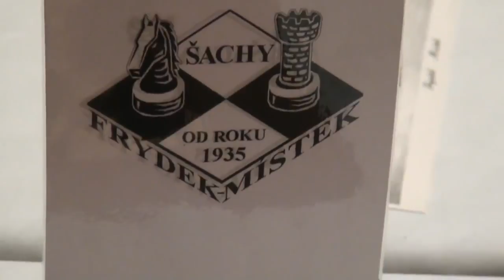U15 3.1. Filip Liduch - Tomáš Pavelek ½ - ½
[Event "TŠN 2012"]
[Site "Frýdek-Místek"]
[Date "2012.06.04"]